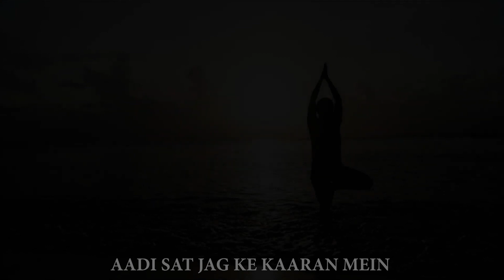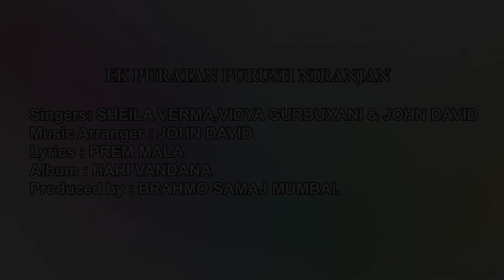EK PURATAN PURUSH NIRANJAN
Singers : VIDYA GURBAXANI, SHEILA VERMA & JOHN DAVID
Music Arranger : JOHN DAVID
Lyrics : PREM MALA
Album : HARI VANDANA
Produced by : BRAHMO SAMAJ MUMBAI.